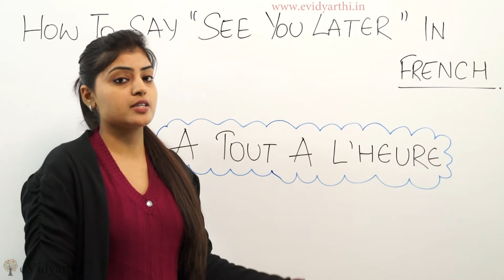"See You Later" in French (Online French Videos)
In this video we will learn how to say "See You Later" in French.